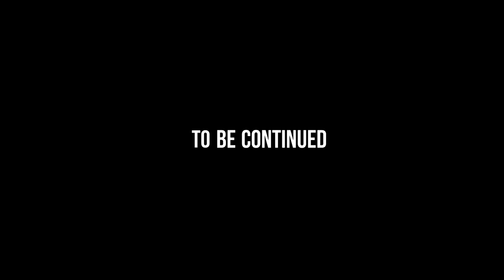AHIMSA TEASER 2015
AHIMSA TEASER 2015  powered by AHIMSA HANDMED seen by ARTH CREATIVE